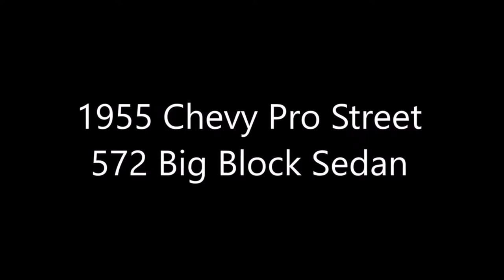1955 Chevy 572 Pro Sreet Car Big Block Dreamgoatinc Classic Hot Rod and Custom Car Video